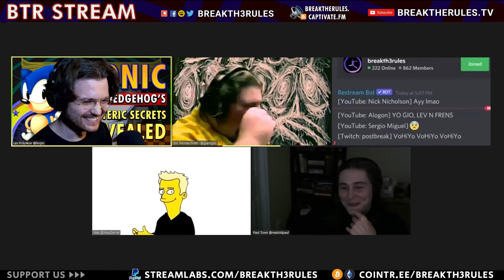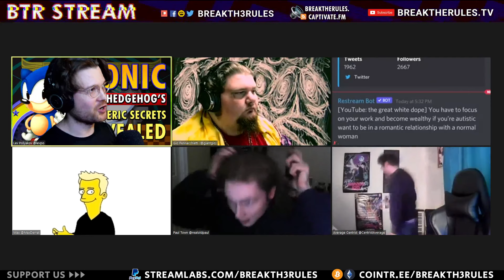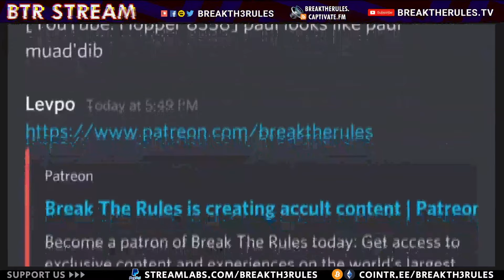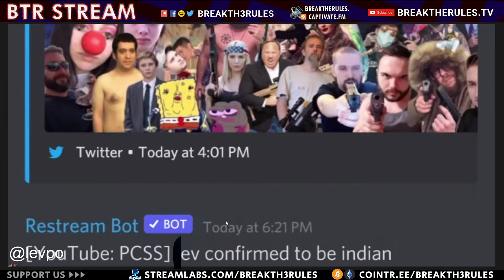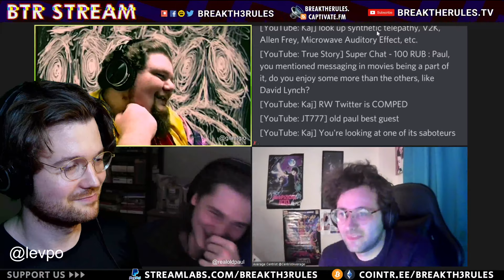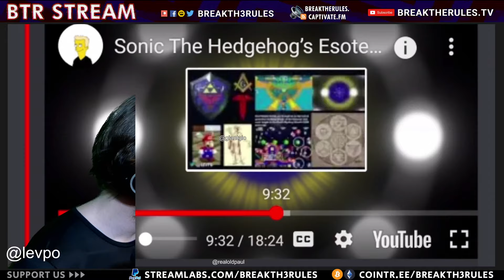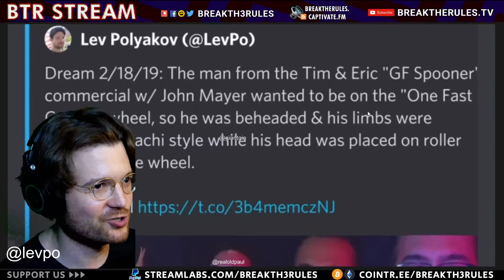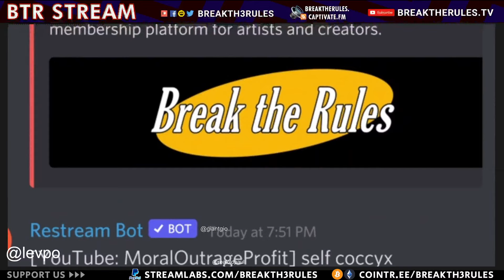Max Derrat meets Paul Town - Autism & Schizophrenia Mental Health Stream